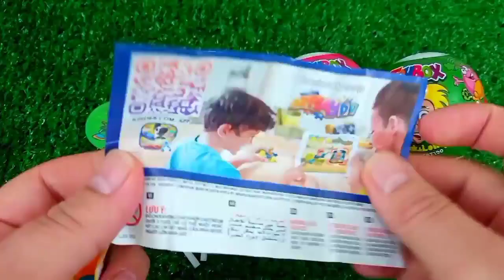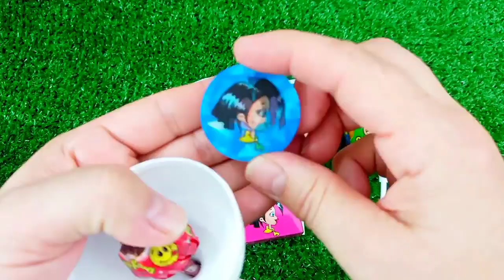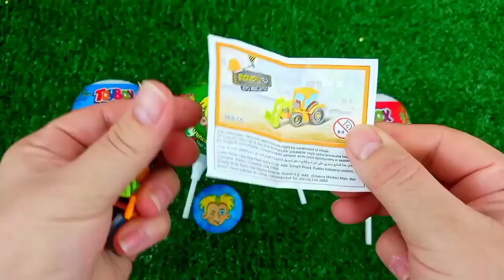ASMR RAINBOW 막대사탕과 과자! 맛있는 무지개 막대사탕ASMR Mukbang 두찜 신메뉴 스팸부대찜닭 먹방 떡볶이 튀김 치즈볼 | HIU